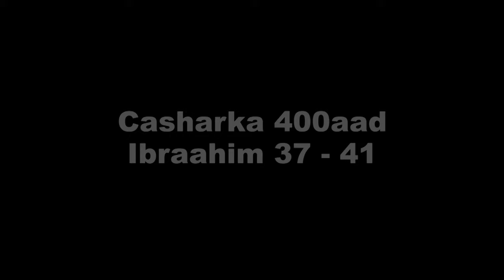Tafsiir Gaagaaban ll Casharka 400aad ll Ibraahim ll 37-41